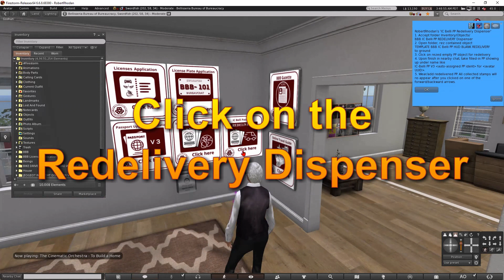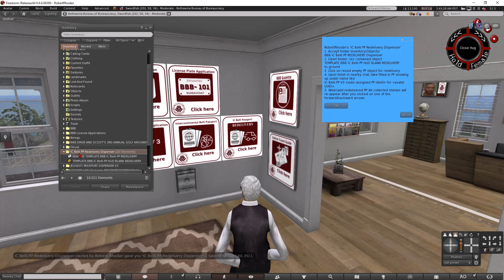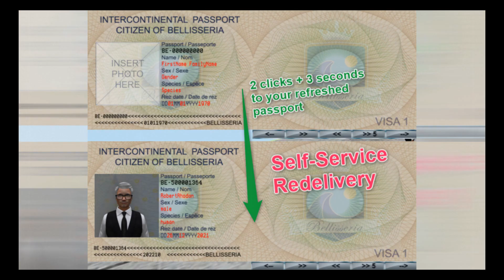IC Belli PP Redelivery (EDITED) in Second Life®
Demo how easily a client with a defective IC Belli PP can obtain a new one in 1 minute via the redelivery self-service terminal, without BBB staff needing to go into action.

DSGVO / GDPR notice for Europe-based viewers: as already pointed out in the publication of the link to this video, note that as with every video published on YouTube some data of the viewer will likely be transferred to servers based outside of the EU. By clicking on the link the viewer agrees to waive the personal data protection from the DSVGO / GDPR policy of the EU when watching the YouTube video